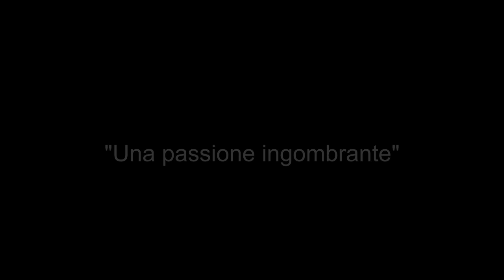"Una Passione ingombrante" Giacomo Pavesi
Antica Locanda del Falco presenta: Ottimi Ricordi, le Parole degli Amici - Giacomo Pavesi
video di Philippe Chabert